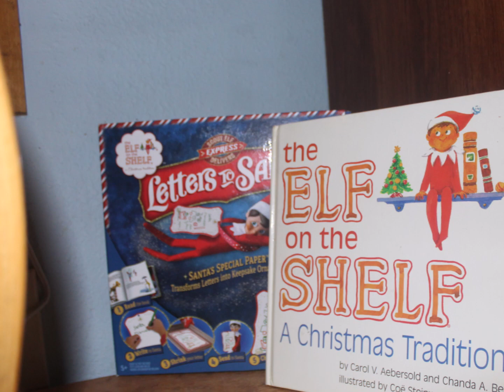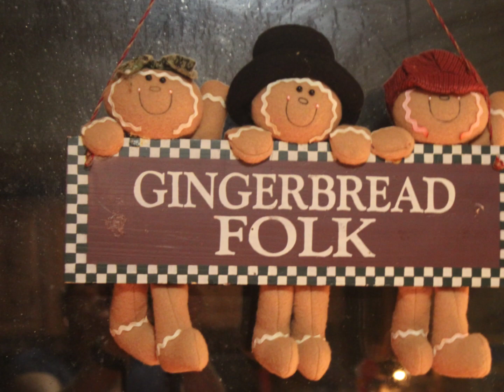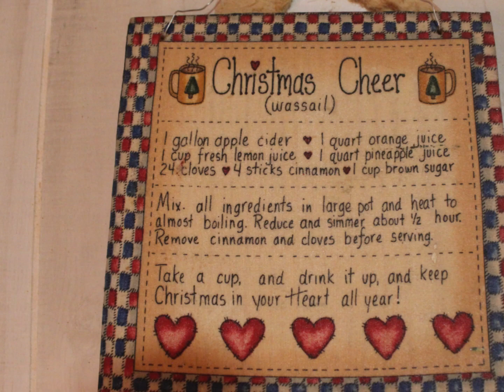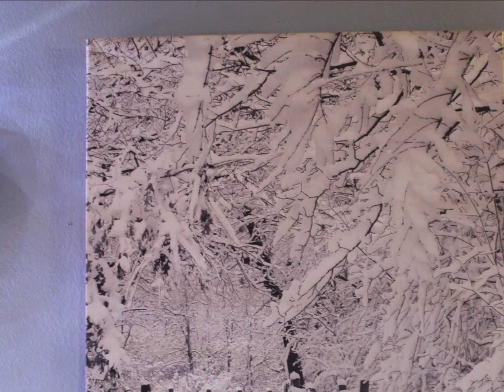Christmas Scavenger Hunt still pics 2023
Merry Christmas !!! this video is our  whole house plus my village , so you can have a scavenger hunt and see what there is to see  enjoy and thank you for subscribing  to my channel . Merry Christmas everyone